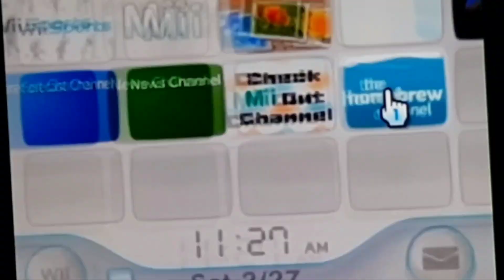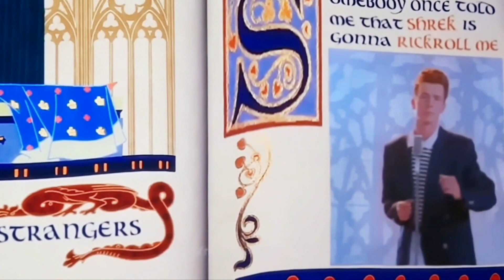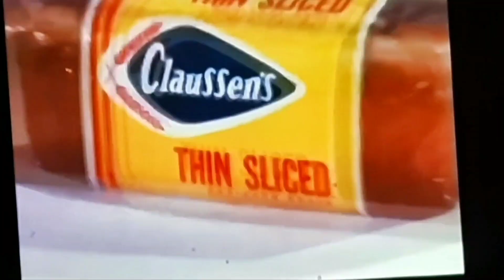Try Not To Laugh Extreme IMPOSSIBLE (Clean)